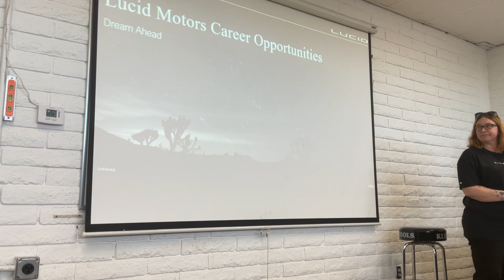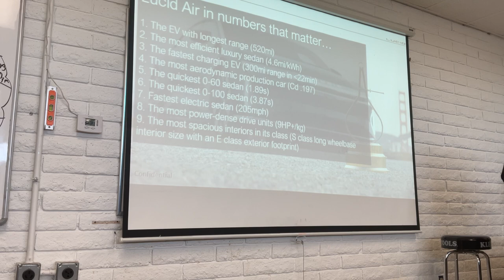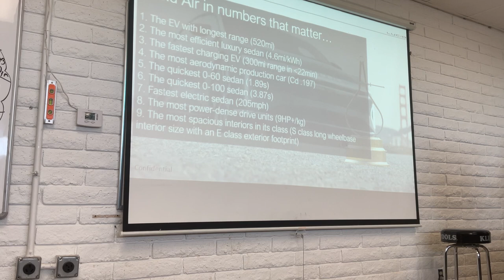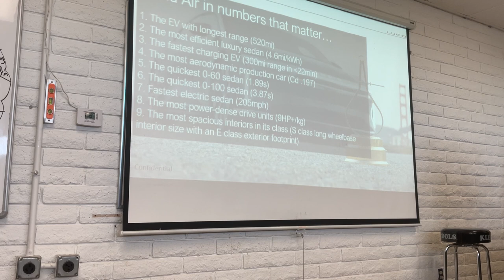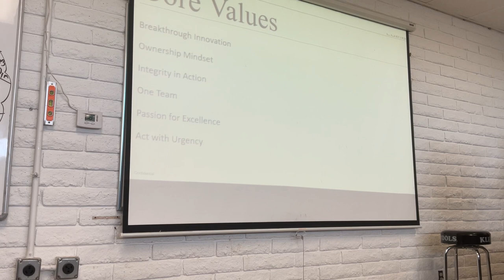Uncovering Unexpected Opportunities with Lucid Motors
Lucid Motors discuses career opportunities with students at Arizona Automotive Institute. Students learned how a career path with Lucid could have the to the production line to repairing these sleek vehicles in a very short time!